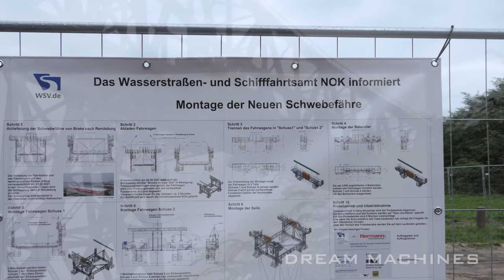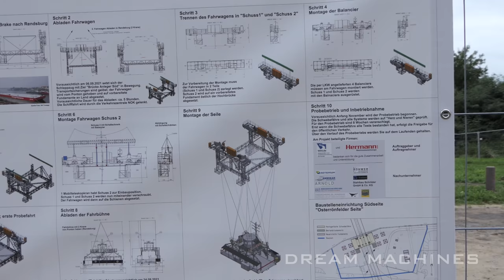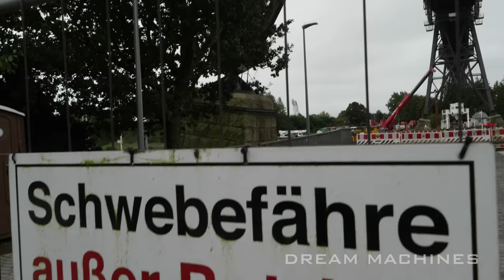Spectacular heavy lift operation two Liebherr LTM 1450-8.1 cranes lifting gondola ferry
New gondola ferry for the famous Kiel canal in northern Germany! The old one was hit by a huge vessel caused total damage. The new ferry was built on plans of the original and is delivered on a barge. Two large Liebherr LTM 1450-8.1 mobile cranes are set up on the shore and lifting the ferry off the barge. Later the ropes and cables are being installed and the ferry can "hover" below the 1913 erected railway bridge across the channel.

You can support me! ✅